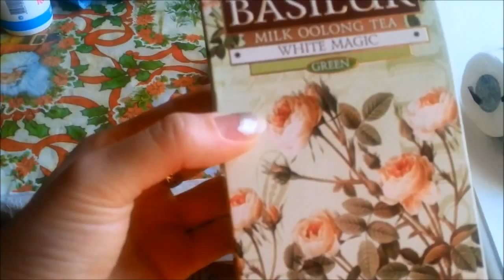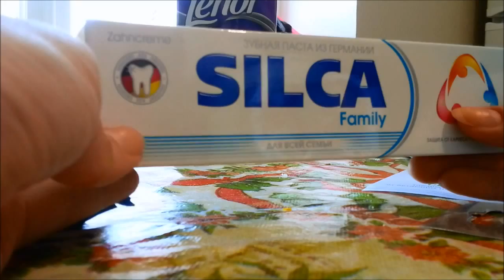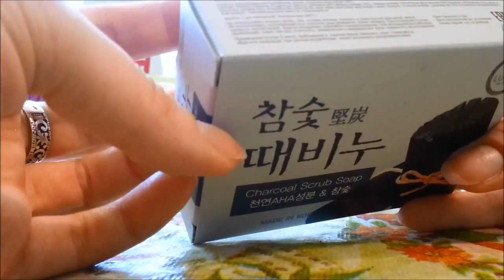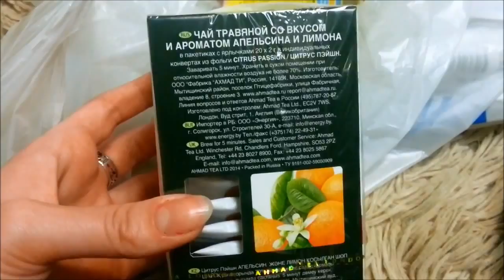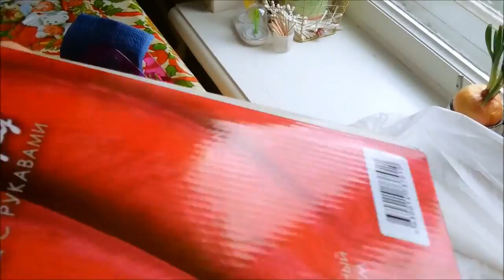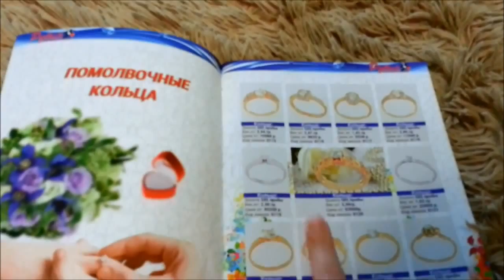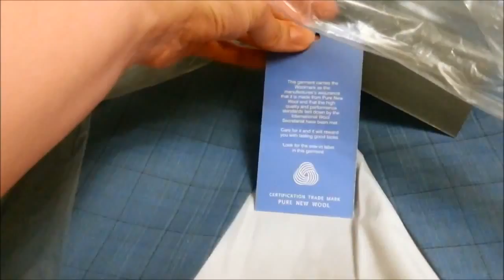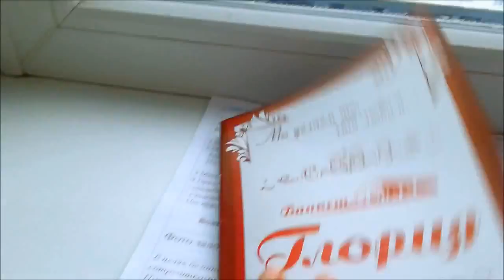VLOG VLOG VLOG Подготовка к свадьбе , покупка продуктов за неделю.